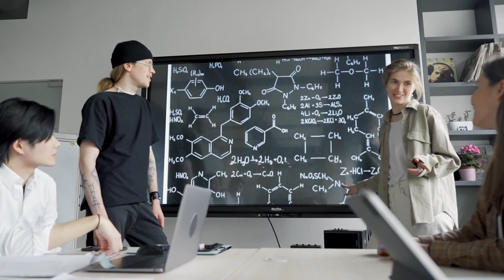Chemistry Stock Footages - Chemistry Free Stock Videos - Chemistry No Copyright Videos